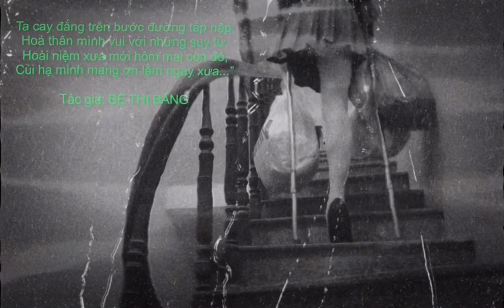My moment - 81